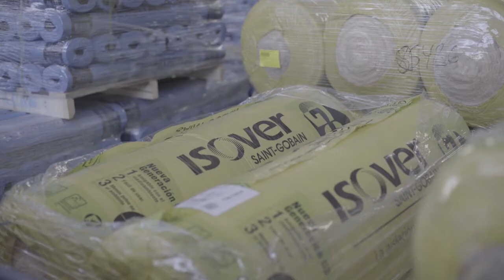PRODALAM | Construcción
Trabajamos a diario para que tus proyectos tengan todo el apoyo y las mejores soluciones para el rubro de la construcción.
Somos los líderes en la distribución para toda industria.